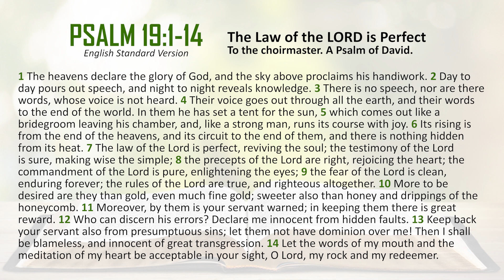ST. JOHN SUNDAY BIBLE STUDY February 19, 2023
Reverend Marin Cerchez examines the Psalms, part 17 of a series, focus on Psalm 19:1-14. Recorded February 12, 2023, at St. John Lutheran Church, Jenison, Michigan.